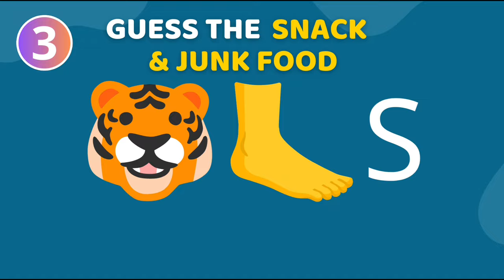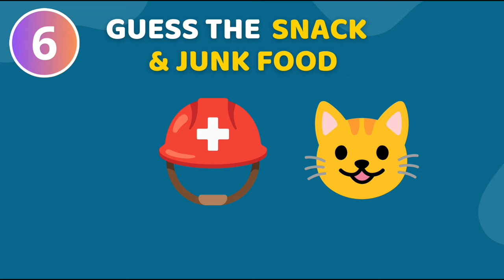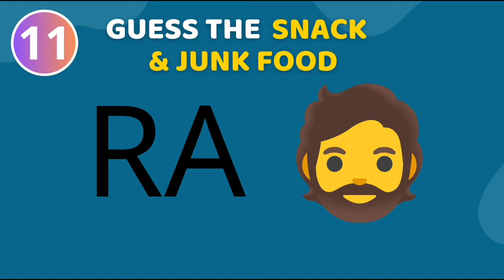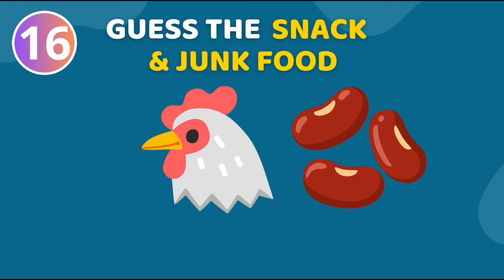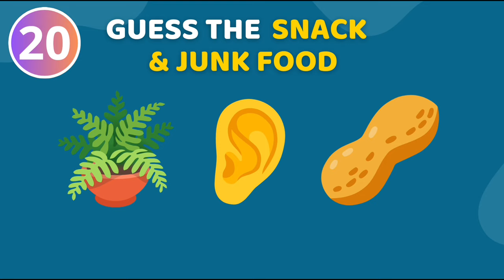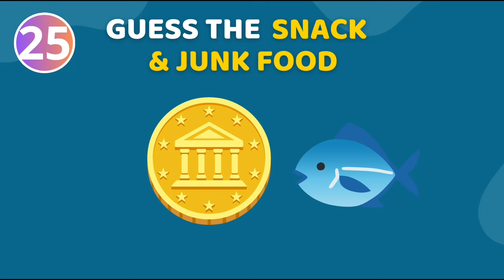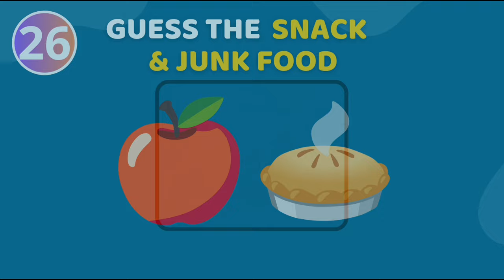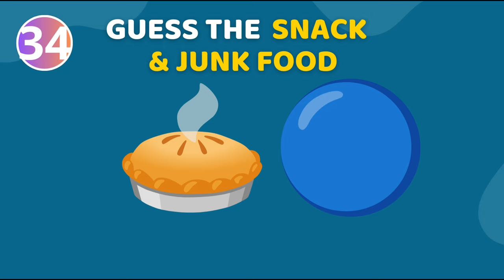Guess The SNACK & JUNK FOOD By Emoji 🍕🍫 quiz golden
Hello friends, welcome to the snack challenge with emoji, guess the glasses with emoji, an exciting challenge and quiz🥧
In this video, we have put challenges and snack quizzes with emojis that will excite you and challenge your brain with different emojis.

Quiz golden
Quiz emoji
Challenge quiz
Emoji game challenge
Snack challenge